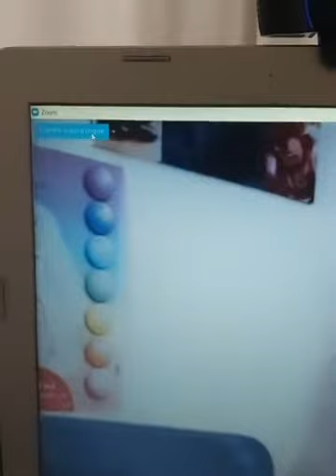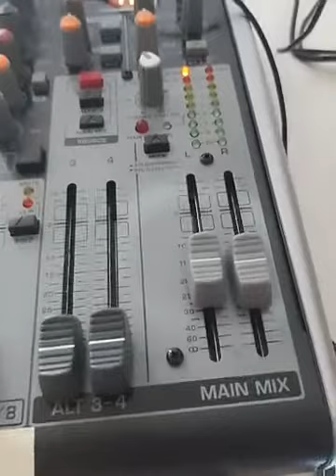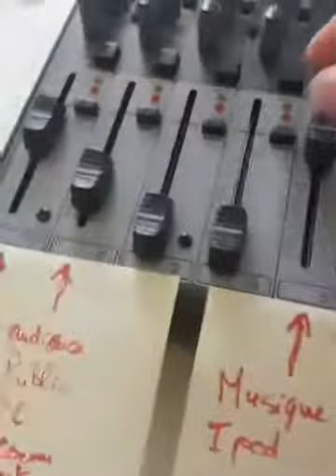Détails techniques pour un cours de danse avec zoom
, où vous trouvez la liste exhaustive du matériel que j'utilise.

Si vous êtes coach, thérapeute, professeur de danse/yoga/pilates etc , je vous invite à rejoindre mon groupe gratuit "Porteuses de lumière" , où je partage gratuitement mon savoir et mon expérience pour construire un business en ligne.